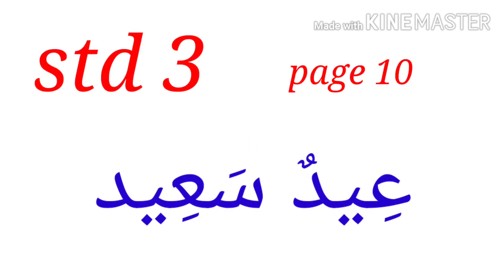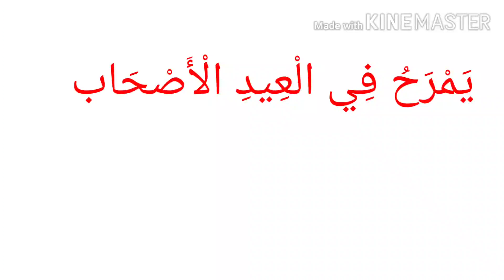Arabic class for LP/std 3/ page 10/part 2/ عيد سعيد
മൂന്നാം ക്ലാസ്സിലെ അറബി ടെക്സ്റ്റ് ബുക്കിലെ പേജ് 10 ലെ عِيدٌ سَعِيد എന്ന പദ്യം പഠിപ്പിക്കാൻ സഹായകമ്ായ വീഡിയോ.
തയ്യാറാക്കിയത്
Muneer. A
GMLPS Meppadam